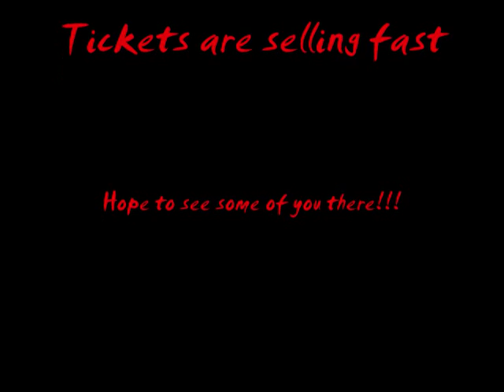Celluloid Screams Horror Festival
Celluloid Screams Festival , in my home town of Sheffield from 22nd to 24th October , in its 3rd year.
Movie listings over the weekend
Friday 22nd Oct
We Are What We Are ( 2010 Mexico , subtitles) 8:00pm
Dir: Jorge Michel Grau
After will be the short film When will it be Silent

Subsonscious (2010 Greece , part subtitles) 10:30pm
Dir: Christos Petropoulos
After will be a Q & A by Christos & Actress Danijela Radovanovic , this film will also have a opening in Canada so you Canadian's watching look out for that.

Saturday 23rd Oct
The Bird with the Crystal Plumage (1970 Italy) 11:00am
Dir: Dario Argento
After that the short film AM 1200

Vampires (2009 Belgium , subtitles) 1:40pm
Dir: Vincent Lannoo
After the short film Off Season

City of the Living Dead (1980 Italy) 6:30pm
Dir: Lucio Fulci
Also special appearance by Catriona MacColl of the movies The Beyond & House by the Cemetary as well as CotLD , doing a signing session

The Pack (2009 France , subtitles) 9:30pm
Dir: Franck Richard
Just after are the short films Seance & Sinkhole

I Spit on your Grave ( Original or Remake ?)11:50pm

Sunday 24th Oct
The Omen (1976 USA) 11:00am
Dir: Richard Donner

The Robert Morgan Retrospective 1:20pm

Critters (1986 USA) 3:30pm
Dir: Stephen Herek
Just after are the short films Battenberg & Game Night

Dream Home ( 2010 Hong Kong , subtitles) 6:10pm
Dir: Ho-Cheung Pang
Just after is short film Short Lease

The Revenant (2009 USA) 8:30pm
Dir: Kerry Prior
Just after are the short films Chemical 12-D & Alice Jacobs is Dead

Please check out the trailer for Subconscious at SubconsciousHorror youtube channel & please leave Chris some feedback on his film trailers. Thanks guys

Tickets prices are
£50 Full Festival pass that will guarantee a place for all the films & events over the weekend
£7.50 per Film